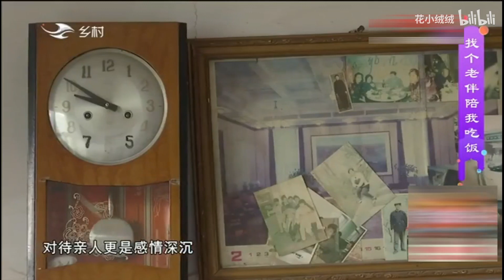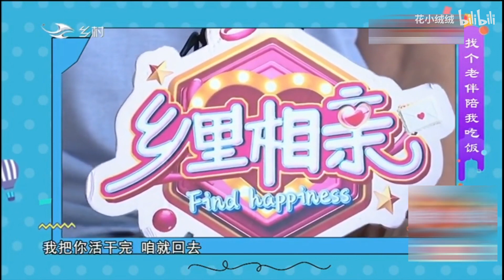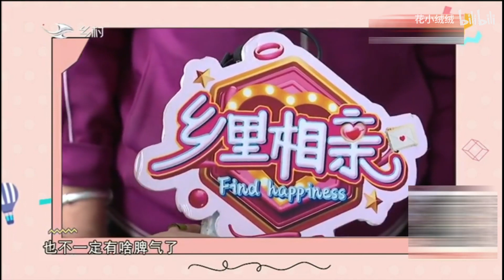乡里相亲 第265期：大爷一打眼相中大妈，直呼“我有钱给你花，我不给我儿子，别人谁我也不给”